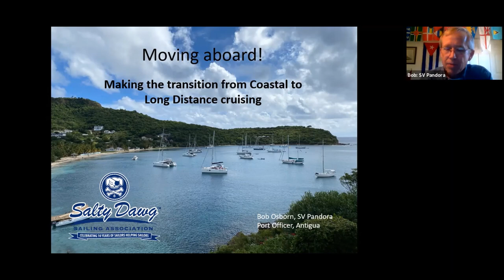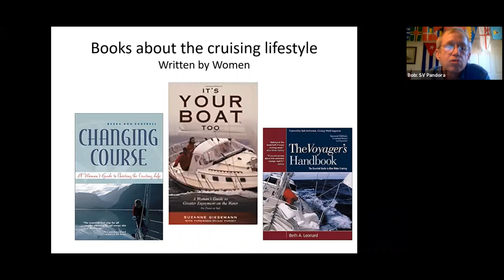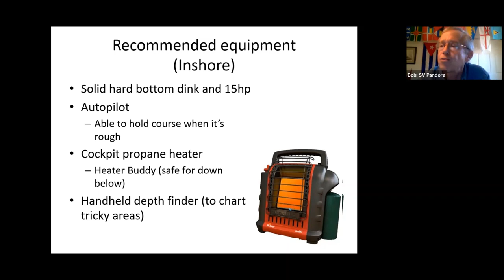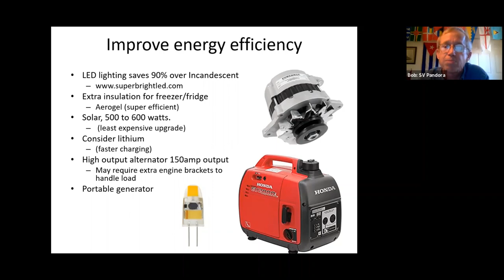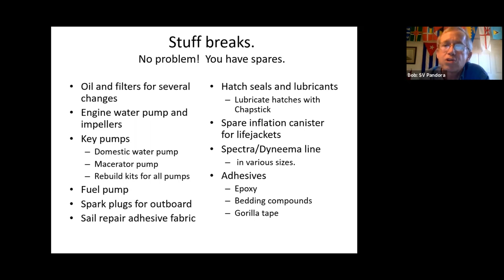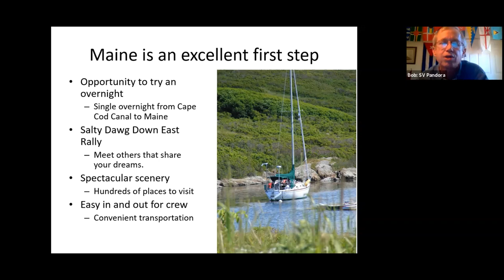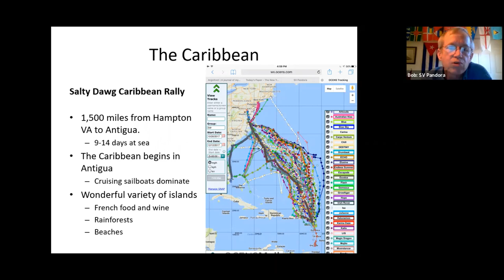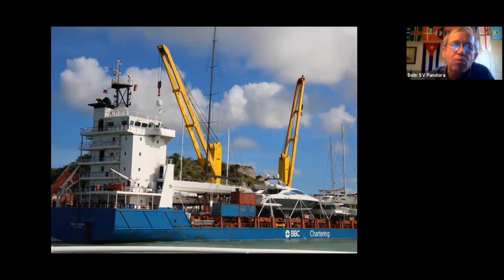Making the transition from coastal cruising to extended time aboard.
Coastal or "vacation" cruising is very different than spending extended time aboard.  Many, perhaps the majority, of cruising couples, have one partner who is more enthusiastic about extended time aboard.   This talk covers some strategies of making "your boat a home" and thoughts about how to coax a reluctant partner aboard for a fulfilling experience together.